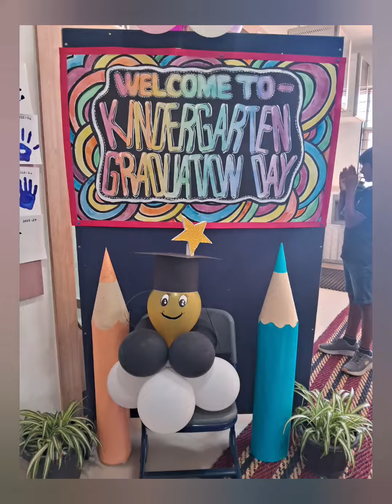UKG Graduation day celebration 2024 | ukg convocation